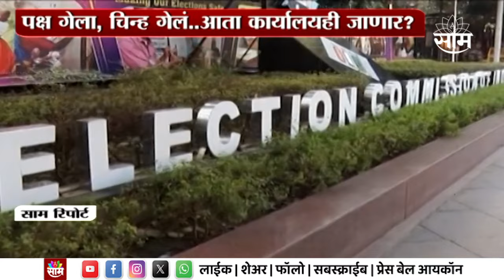Special Report | Sharad Pawar यांना Ajit Pawar आणखी एक धक्का देणार?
शरद पवार यांच्याहातून पक्ष गेला,चिन्ह गेलं...आता कार्यालयही जाणार? पवारांना आणखी एक धक्का बसणार? राष्ट्रवादीचं मुख्यालय वेल्फेअर ट्रस्टचं नाही,अजित पवार गटाचा दावा | Sharad Pawar | Ajit Pawar | NCP Crisis | SAK

Saam TV Marathi Live | Saam TV Marathi | Saam TV Live | Saam TV News | Marathi News | Marathi News Live | Marathi News Video